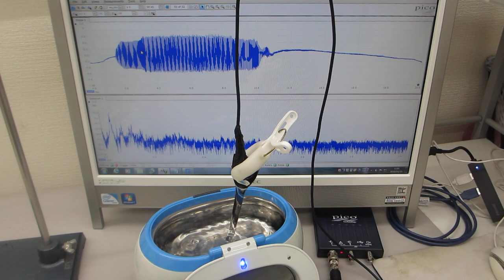超音波プローブを調整して、300MHz以上の超音波伝搬制御を可能にする技術（超音波システム研究所）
５００Ｈｚから１００ＭＨｚの対象物の表面弾性波について、
超音波プローブの調整技術を開発しました。

ポイントは、超音波プローブの表面弾性波について
（音圧レベル、伝搬周波数範囲、非線形性、・・ダイナミック特性）が重要です。

　２０Ｗ以下の超音波出力で、３０００リッターの水槽でも、

　非線形特性
　応答特性